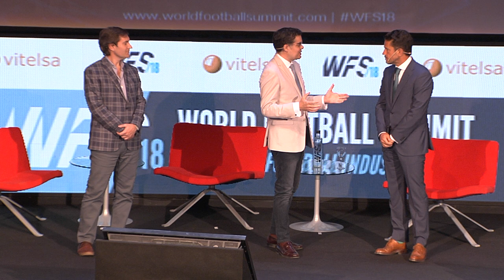WFS18 - ROUNDTABLE by VITELSA: THE NEW ORDER OF FOOTBALL IN LATIN AMERICA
Mariano Elizondo, President - Superliga Argentina
Alejandro Irarragorri, President - Orlegi Deportes
Vicente Azpitarte - Jefe de Deportes - Grupo Libertad Digital - ModeraTor